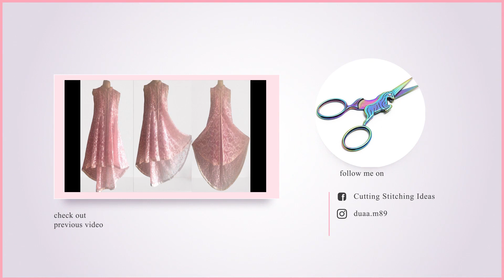Summer lawn kurti cutting and stitching/Summer cutwork kurti design cutting and stitching